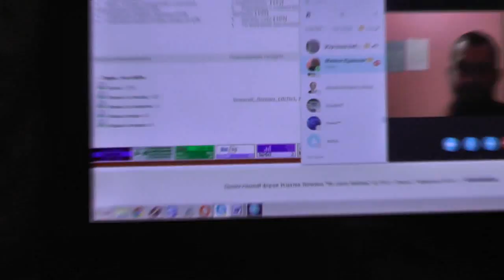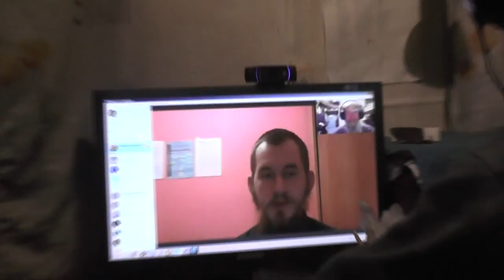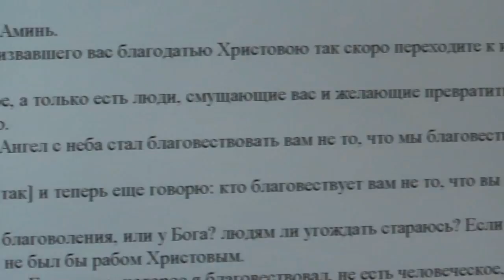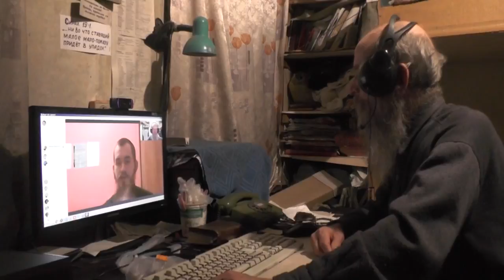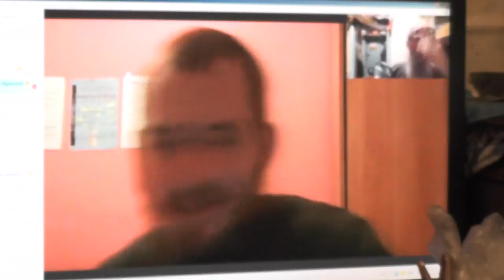Во свете Библии встречаем и провожаем. Украина. 08. 03. 2017